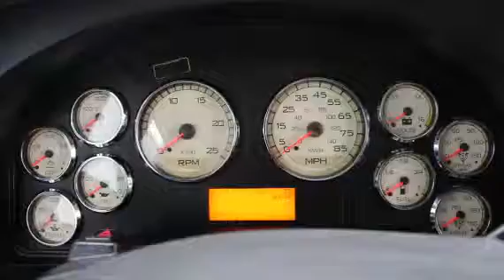2015 INTERNATIONAL PROSTAR+ For Sale